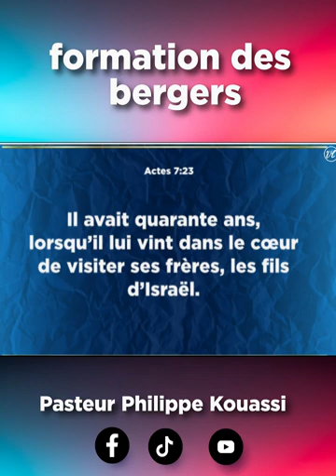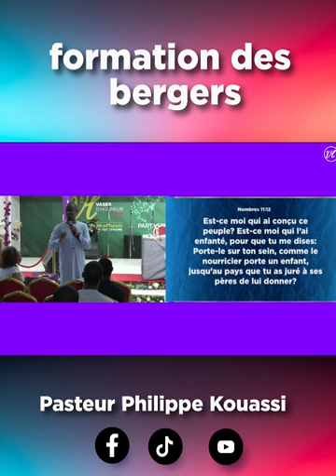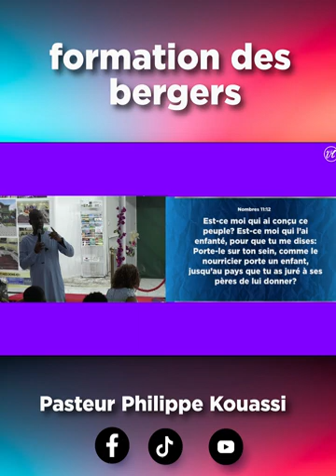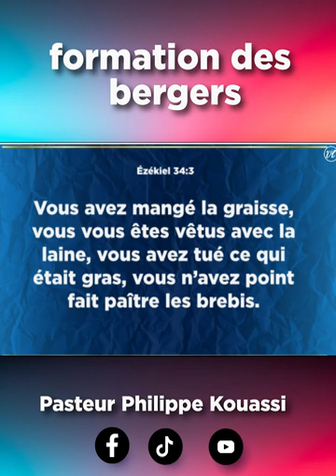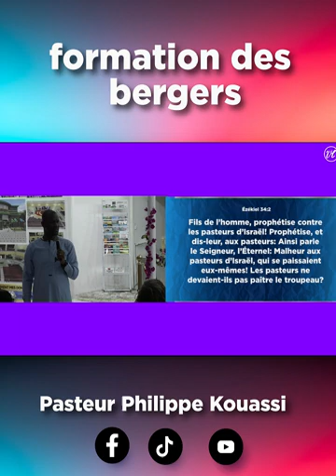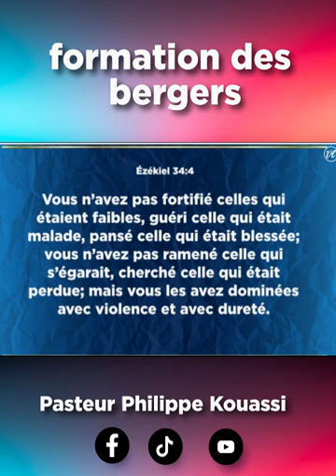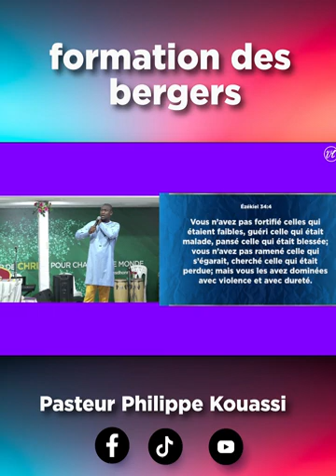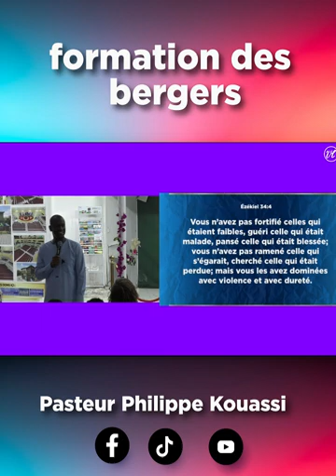formation des bergers 11/08/2024